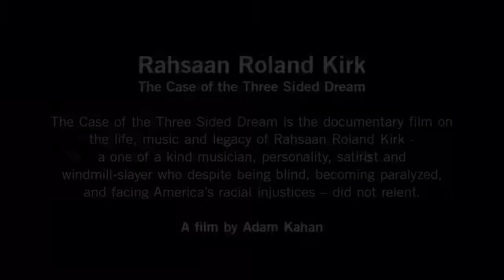Rahsaan Roland Kirk The Case of the three sided Dream - Adam Kahan